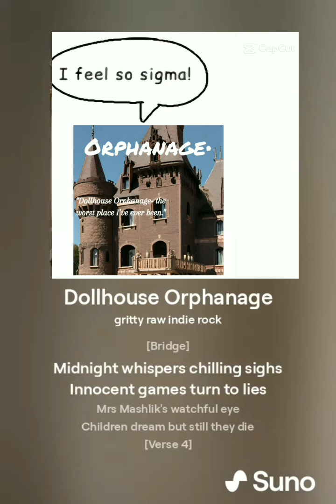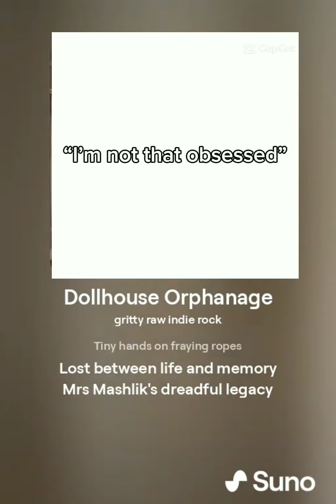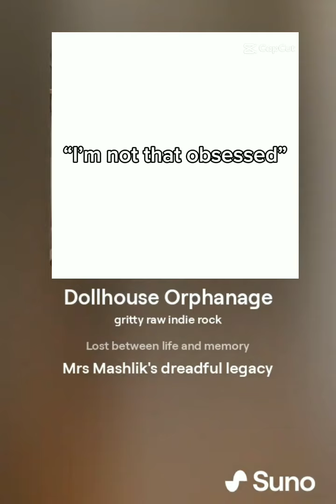DOLLHOUSE ORPHANAGE SUNO AI SONG 2